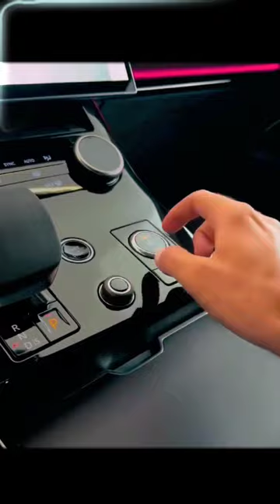The $161.000 Range Rover Sport 2023